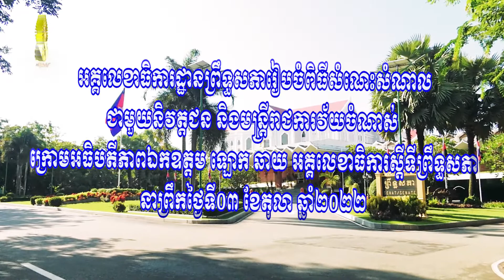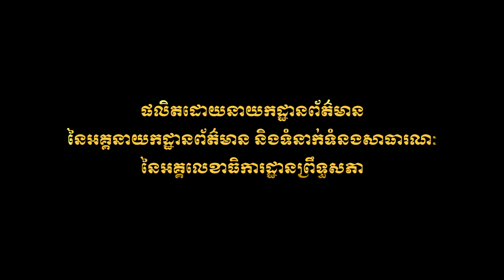03.10.2022 ពិធីសំណេះសំណាលជាមួយនិវត្តជន និងមន្ត្រីរាជការវ័យចំណាស់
អគ្គលេខាធិការដ្ឋានព្រឹទ្ធសភារៀបចំពិធីសំណេះសំណាលជាមួយនិវត្តជន និងមន្ត្រីរាជការវ័យចំណាស់ ក្រោមអធិបតីភាពឯកឧត្តម ឡោក ឆាយ អគ្គលេខាធិការស្តីទីព្រឹទ្ធសភា នាព្រឹកថ្ងៃទី០៣ ខែតុលា ឆ្នាំ២០២២។